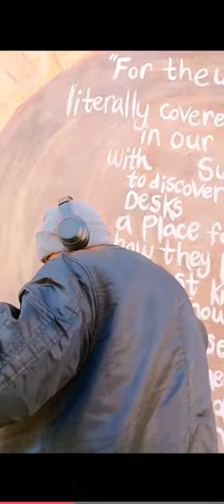SEMMY PAIGE.Aka SEMI AUTOMATIC OFFICIAL Music promo video Shot By Jerald Moore. .CLS/FILMS